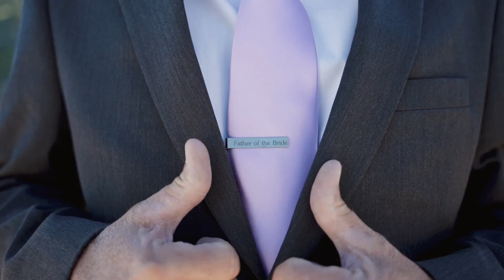Jennifer & Serge Micro Wedding - 9/27/2022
Winters Creek Lodge, Mt. Rose - Reno, NV